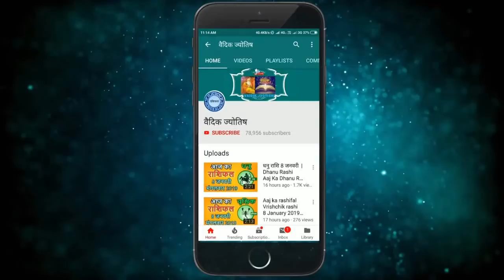कन्या राशि 29 दिसंबर बुधवार | Kanya Rashi 29 December 2021 | Aaj Ka Kanya Rashifal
@वैदिक ज्योतिष
kanya rashi 29 December 2021
29 December kanya rashi
kanya rashiDecember 2021
Dainik Rashifal,Horoscope,Astrology
29  दिसंबर   कन्या राशि
आज का राशिफल कन्या राशि
कन्या राशिफल